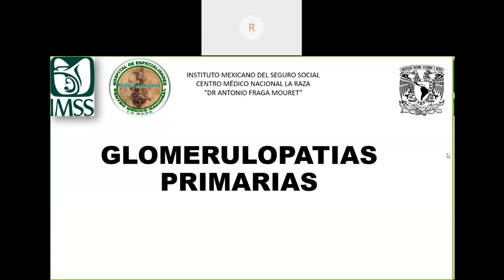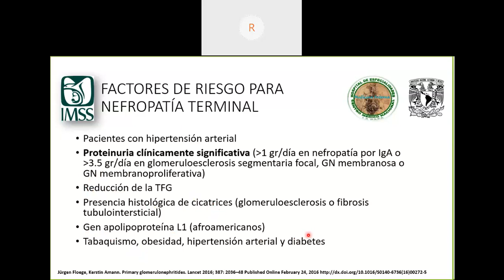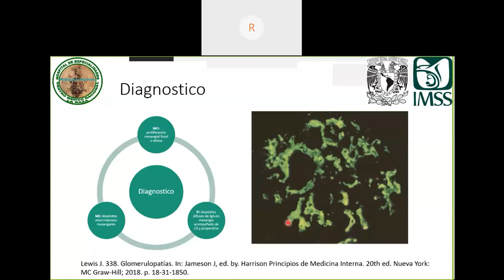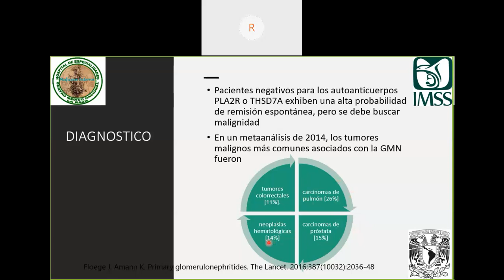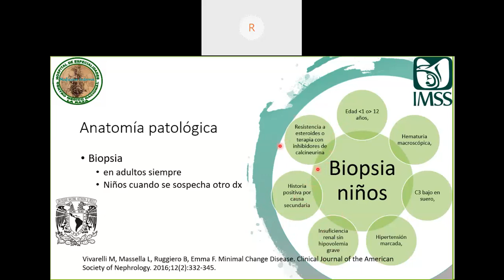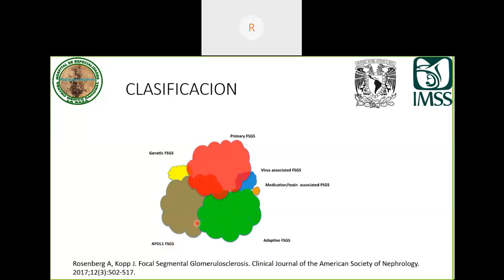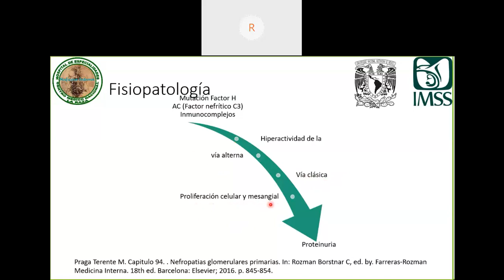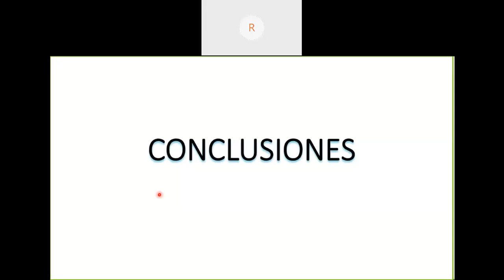Modulo de nefrología "glomerulopatias"